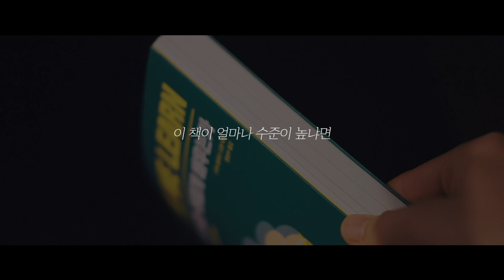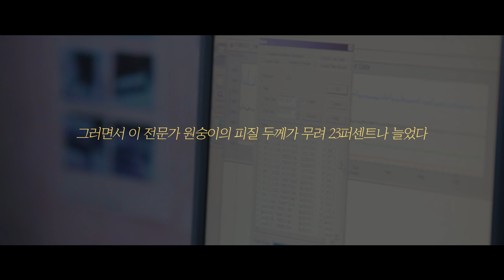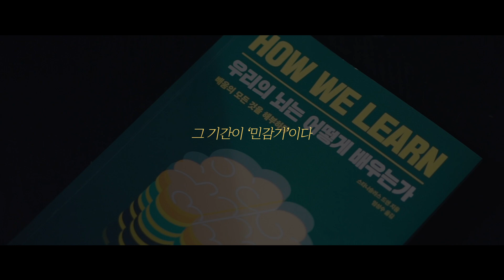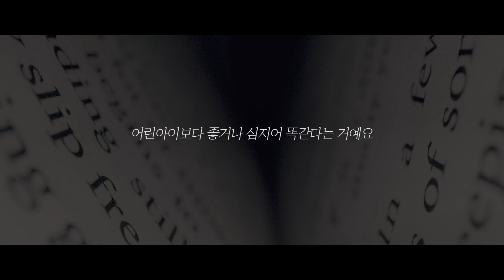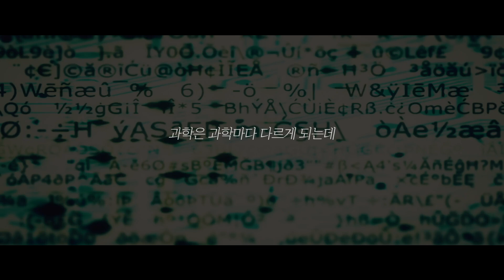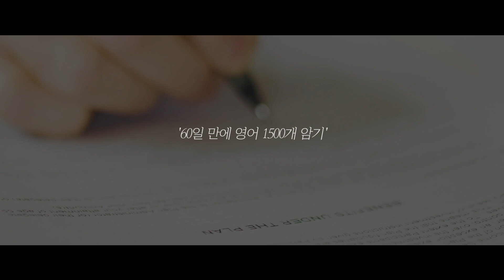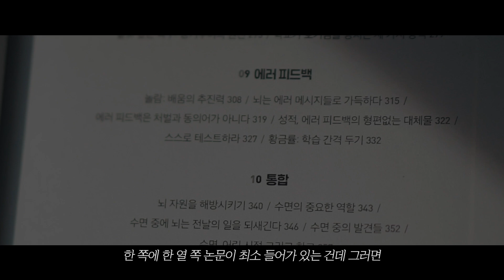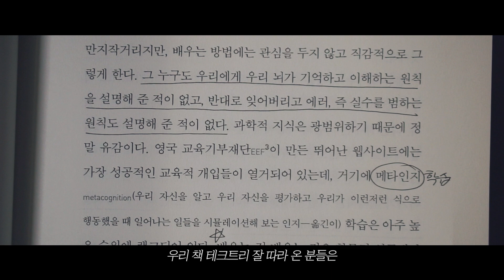한 살이라도 어릴 때 반드시 읽어야 할 책 [동기부여 영상]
우리의 뇌는 어떻게 배우는가?

배움의 모든 것을 해부하다
스타니슬라스 드앤, [우리의 뇌는 어떻게 배우는가]

본 콘텐츠는 제작비를 지원받았습니다